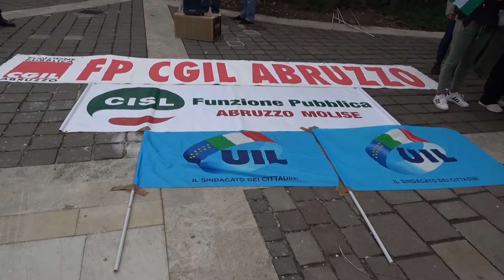Lavoro sociale: sindacati chiedono rinnovo del contratto collettivo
Montesilvano sede di un sit in delle proteste per il rinnovo del contratto uneba promosso da Cgil, Cisl e  Uil . L’azienda Speciale conta oltre 200 dipendenti. Si tratta di addetti al comparto socio-sanitario, assistenziale ed educativo.